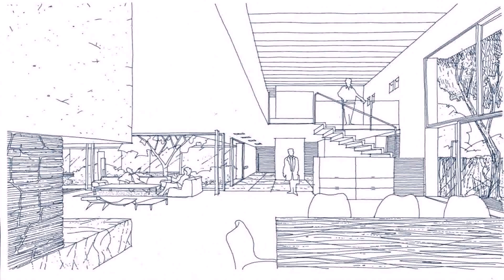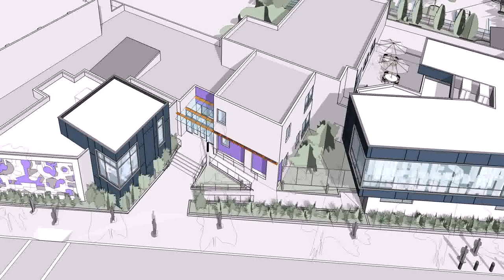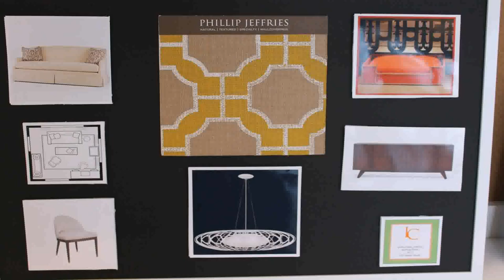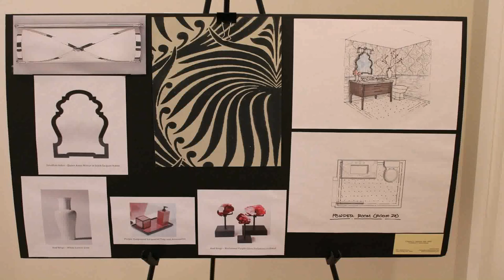Design House Dc 2013 (see description) (see description)